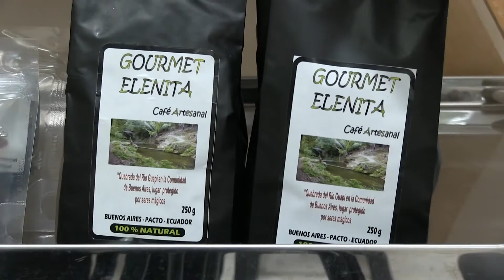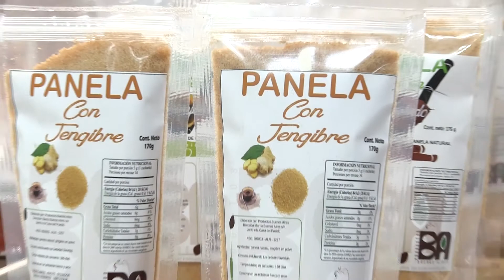PAKTO VIDA NATURAL | productos orgánicos a base de panela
Nuestro socio del día es Pakto Vida Natural, un emprendimiento al que dio vida hace dos años y medio el señor  Fabián Mena, con el propósito de dar un valor agregado a los productos de la zona de Pacto en la comunidad de Buenos Aires.

Los productos principales en esa zona son la caña de azúcar y el café, que se cultivan de manera orgánica.